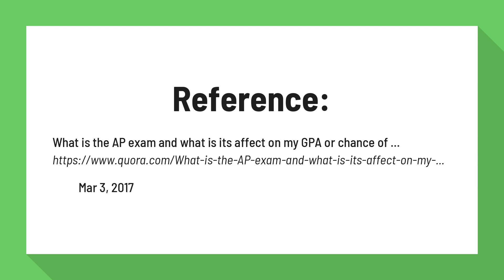Does AP score affect GPA?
What is the AP exam and what is its affect on my GPA or chance of ...

An AP exam score does not affect your GPA at all. ... If you are coming from a high school the college has never heard of, a good AP exam score would validate the grade you received in the class. I don't know your circumstances, but it is possible that you will not be able to take an AP exam as an international student.